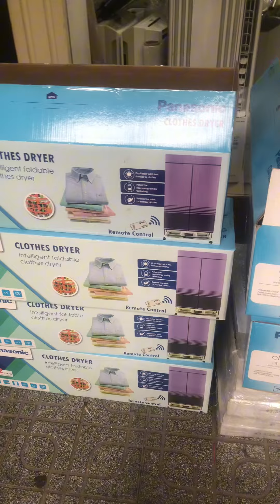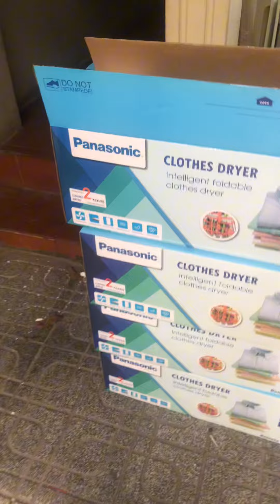Tủ sấy quần áo panasonic khung inox vuông 2 tầng - 0967788783